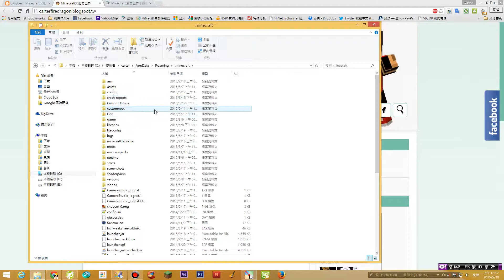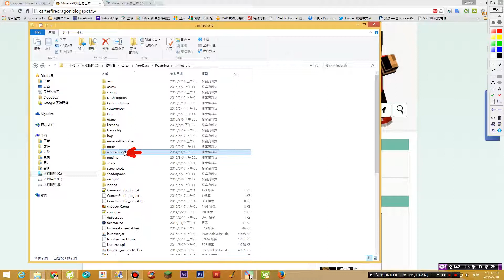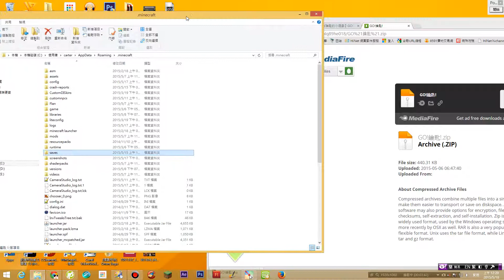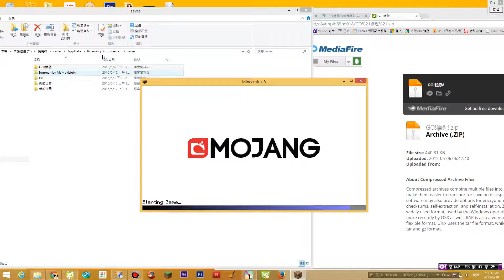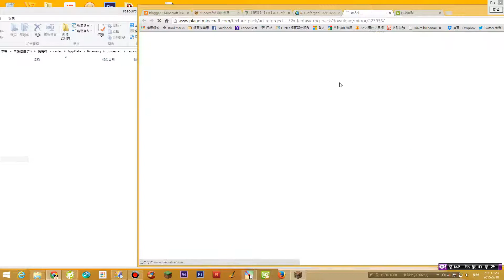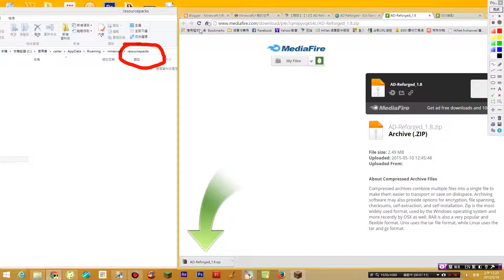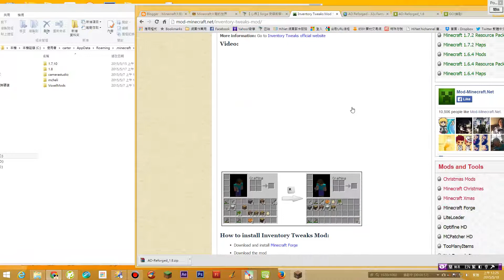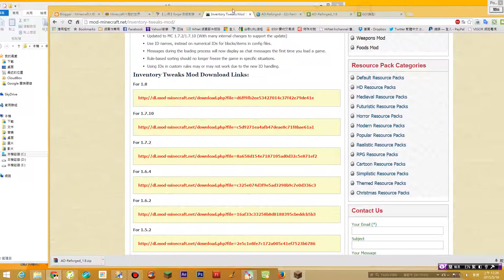minecraft我的世界-(新手參考用)說明如何進入minecraft資料夾放置地圖檔.資源包.模組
說明如何進入minecraft資料夾放置地圖檔.資源包.模組(新手參考用)
老手請無視它